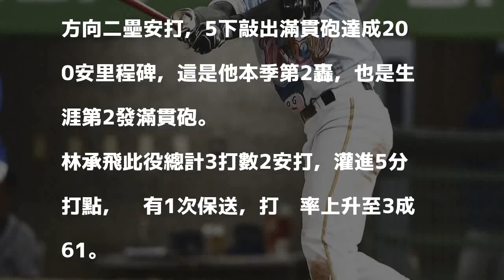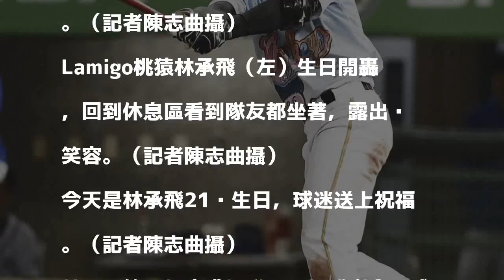中職》史上第一人！ 林承飛轟滿貫砲慶生（影音）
發表評論評論如下。